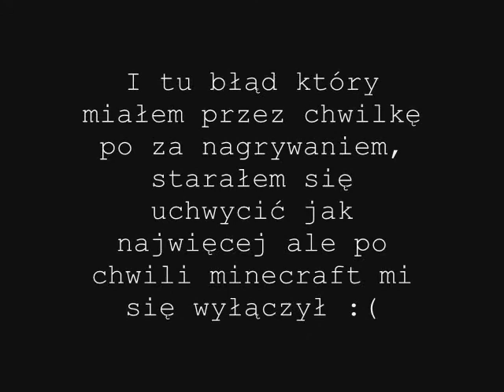Minecraft i jego przygody #09-budowa domu